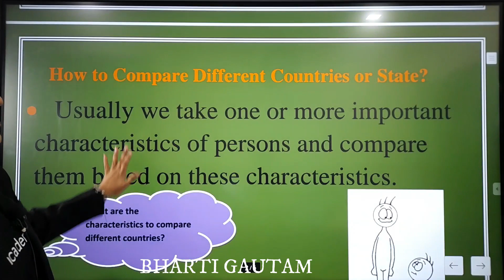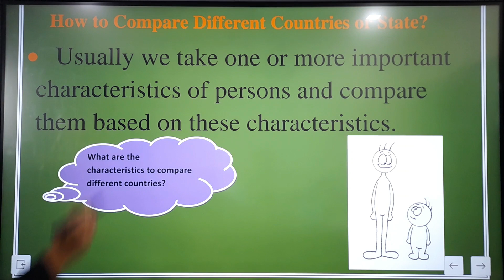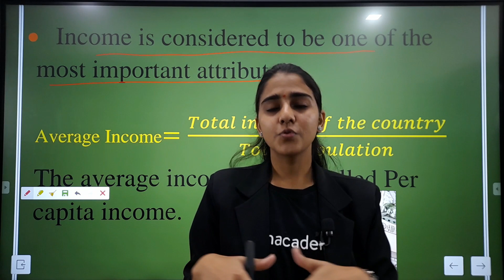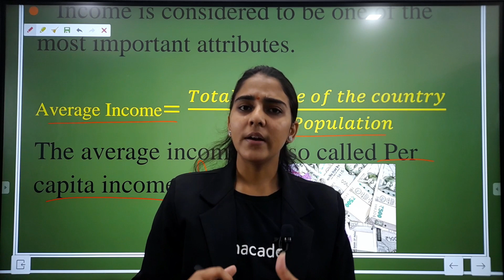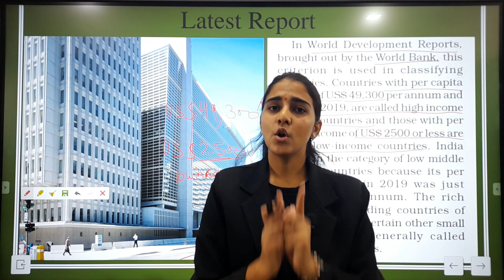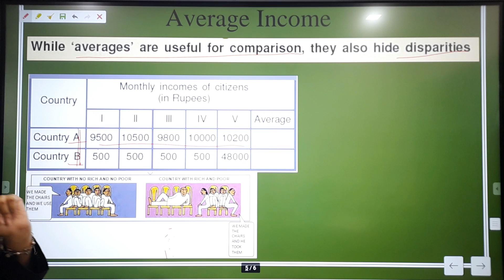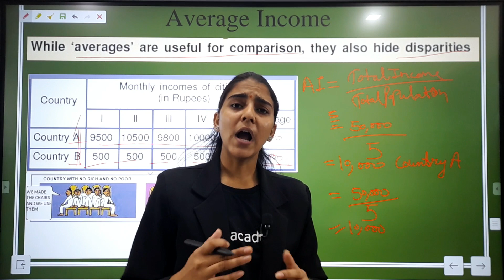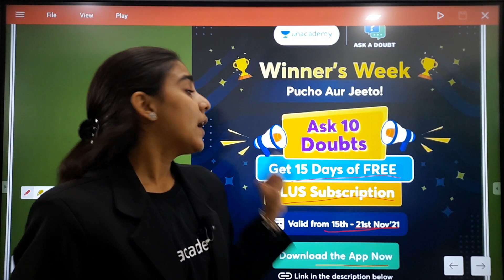Class 10 Economics, How to compare different countries or states R B Classes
Happy Children’s Week Learners ✨
🏆Winner’s week is here for you all🏆
Pucho aur Jeeto 🤔
Ask 10 Doubts and get 15 days of Unacademy Plus Subscription for FREE!!

*Validity Date: 15th Nov - 21st Nov*
Code: BHARTIG10

Links:
AAD_CLASS 9_1: